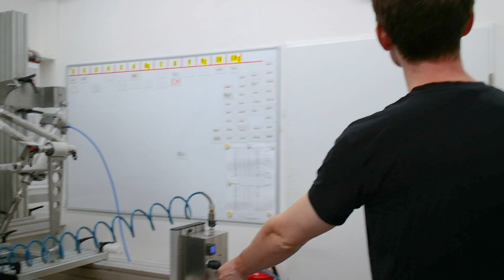Kavenz VHP16 Enduro at EFBE Testlab